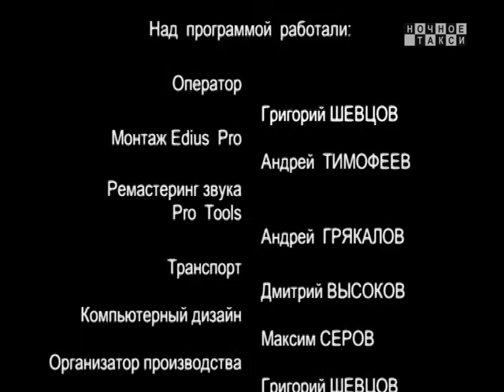ТВ-программа "Ночное такси". Вып. 247-й. 2016г.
Очередной выпуск телепрограммы "Ночное такси". С участием: Вахтанга Кикабидзе, Аркадия Беловского, Андрея Мороза. Ведущий: Александр Фрумин.